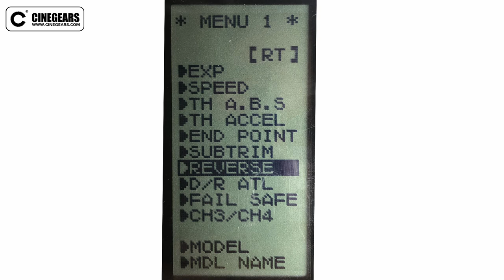Cine Gears Gimbal Car Throttle Range Setting - Tutorial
Speed into areas where a drone can't travel with the 4 x 4 All-Wheel Drive Gimbal Car from Cinegears and capture professional, gimbal-stabilized footage. Along with 4-wheel drive, a top speed of 50 mph, 3-point suspension, a wide wheel spread, and a maximum payload up to 44 lb, the Gimbal Car utilizes electric steering and braking via its 2.4 GHz controller to capture smooth shots in challenging locations.

If you like to learn more about the product, check it out at our